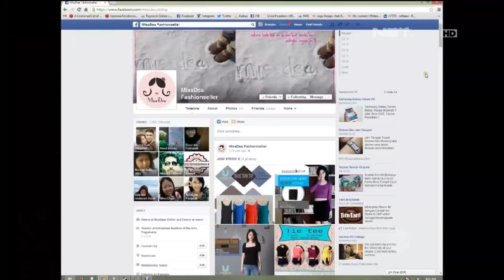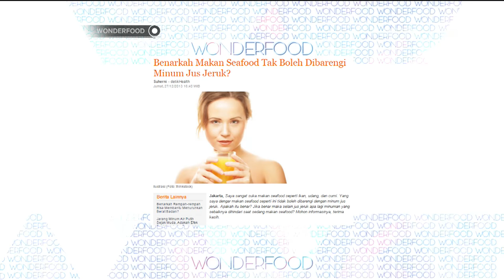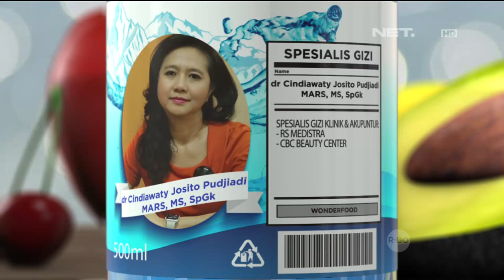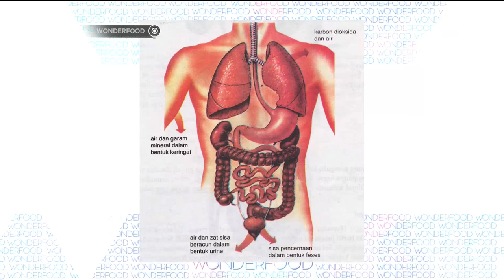Wonderfood Episode 20 - Ini Jawaban Atas Mitos Seafood dan Es Jeruk